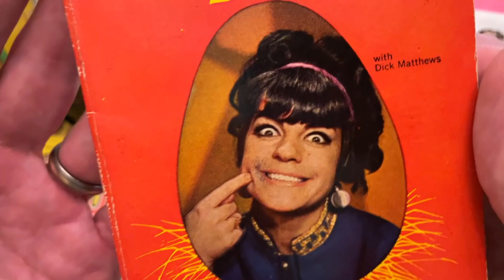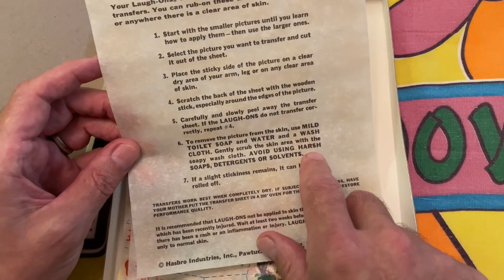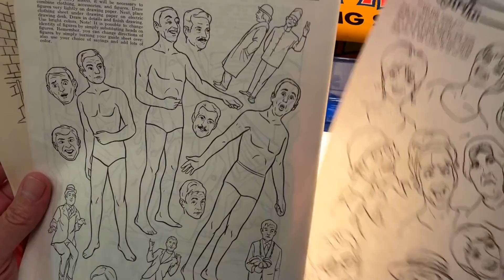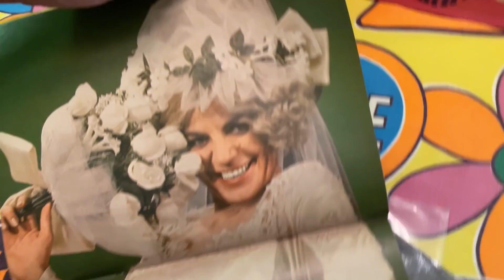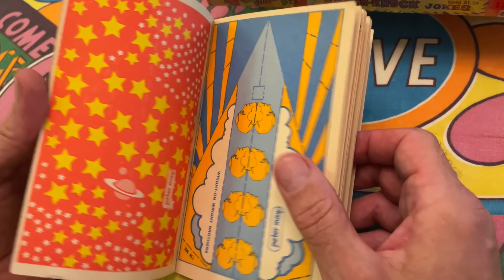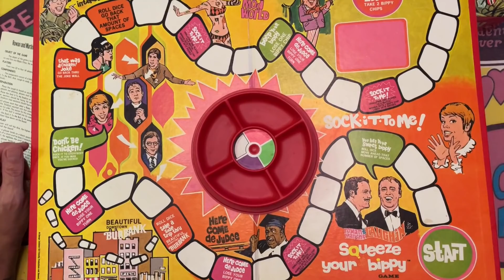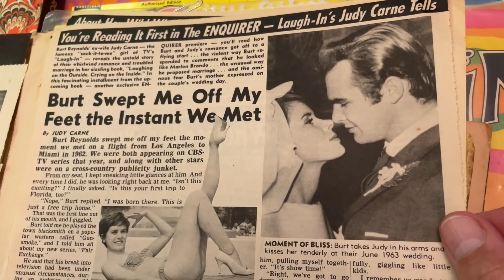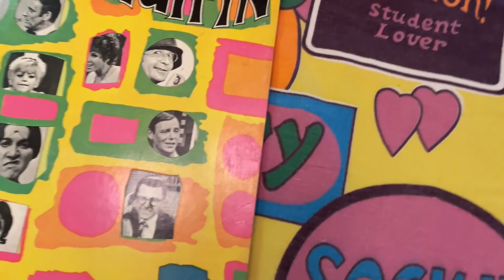Rowan Martin Laugh-In Collectibles Dearly Departed Tours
Dan Rowan Dick Martin Ruth Buzzi JoAnn Worley Goldie Hawn Arte Johnson Laugh In Memorabilia Collection